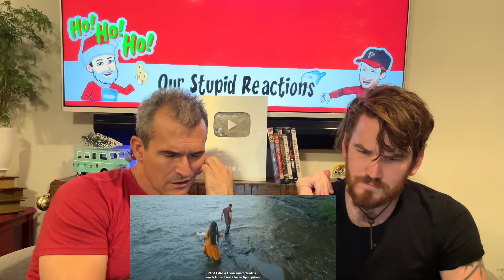Raavanan - Usure Pogudhey REACTION!! | A.R. Rahman | Vikram, Aishwarya Rai